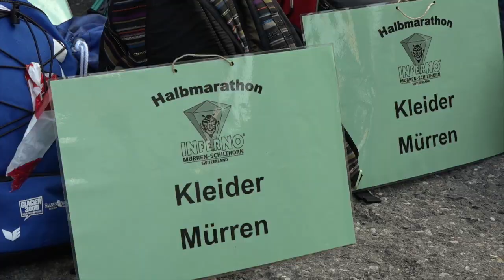Der Inferno Halbmarathon 2018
Der Inferno Halbmarathon 2018 von Lauterbrunnen aufs Schilthorn!